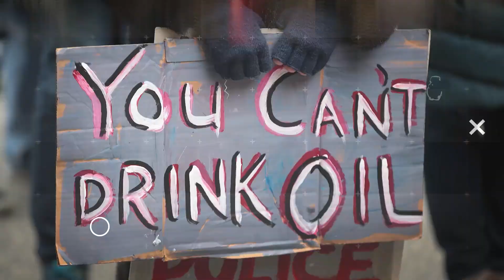Jesse Watters Gets DESTROYED By Vocabulary Lesson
Jesse Watters must not understand what this word means. John Iadarola and Francesca Fiorentini break it down on The Damage Report.

"“Congresswoman Bush said two really dumb things,” Watters said. Emboldened, he continued: “She says this land was stolen. This land wasn’t stolen. We won this land on the battlefield and we bought it, right? We purchased Spain – I mean we purchased Florida from Spain. We have the receipts. What, do you want to give Florida back to Spain?”

Then, his fellow co-host, journalist and political commentator Geraldo Rivera, inquired about the Seminole, Apache and Navajo Tribes – populations of Indigenous people displaced and devastated by Spanish settlers and English raiders."